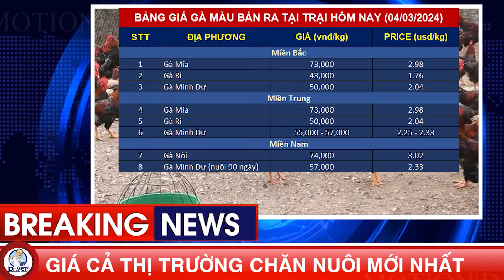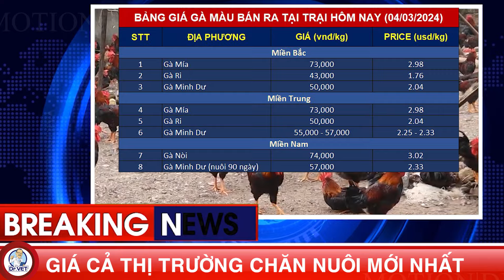Giá cả thị trường chăn nuôi mới nhất ngày 4/3/2024 | Giá Heo hơi, Gà, Vịt | Việt Nam và Thế giới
Giá heo hơi hôm nay 4/3 : Giá heo hơi tại Trung Quốc giảm nhẹ, nhưng vẫn ghi nhận ở mức cao sau chuỗi ngày tăng giá từ hồi đầu tháng 3, tại Việt Nam giá không ghi nhận biến động mới